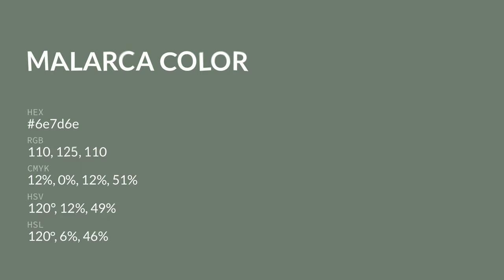Malarca color 6e7d6e hex color - Green color - Warm color 6e7d6e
What color is Malarca ? 6e7d6e hex color - Green color - Warm color 6e7d6e

Hex 6e7d6e Color Code is also known as Malarca color.

Hex 6e7d6e Color code in RGB color code model is created after adding 43.14% red color, 49.02% green color and 43.14% blue color.
Hex 6e7d6e Color code in CMYK color (process color) code model is generated after subtraction of 12% cyan, 0% magenta, 12% yellow and 50% black.